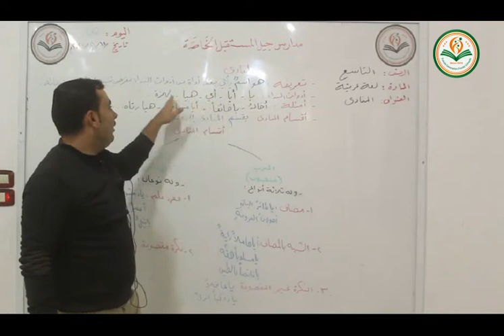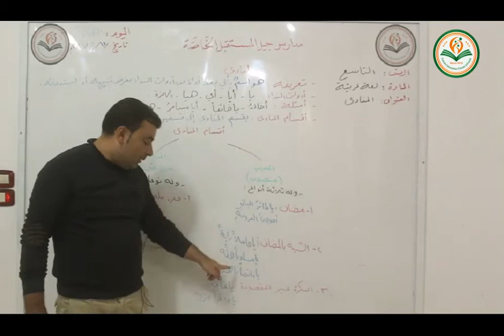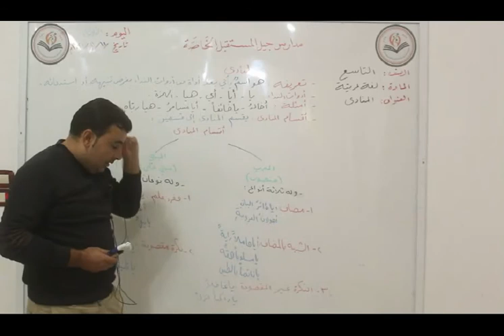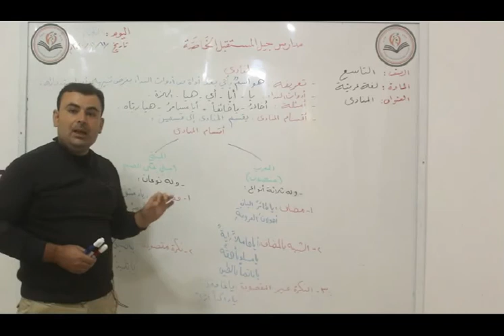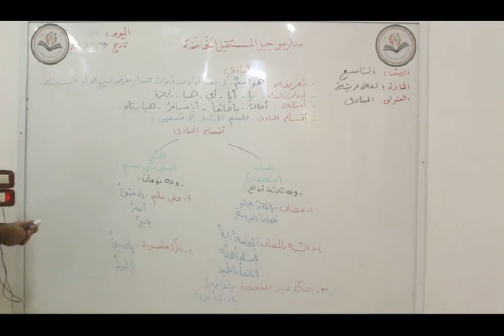تاسع عربي المنادى - أ. مياس جانم